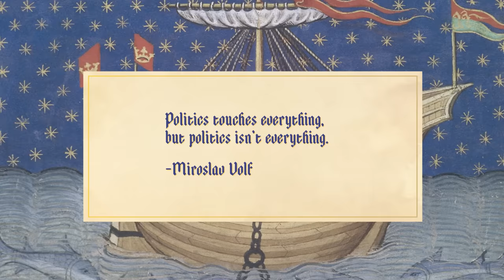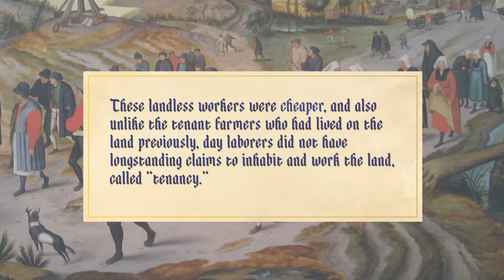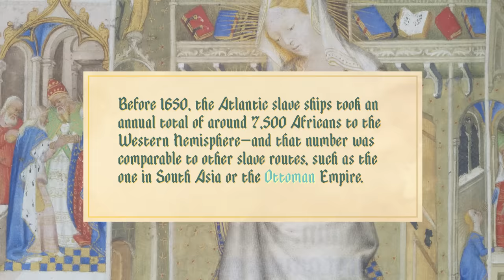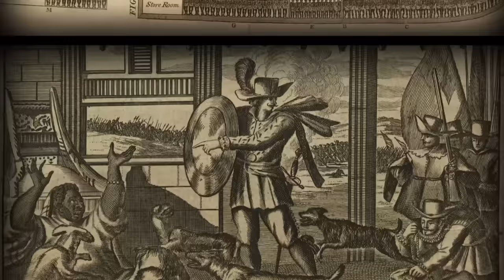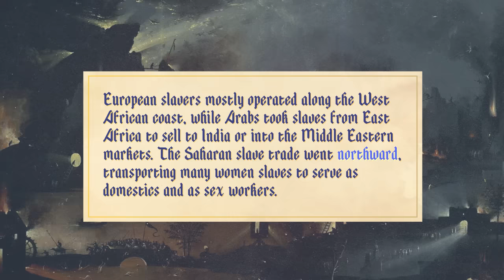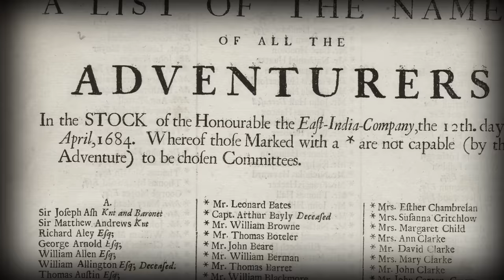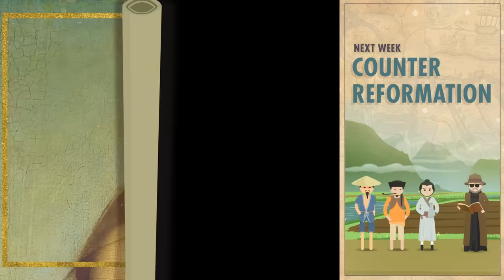Commerce, Agriculture, and Slavery: Crash Course European History #8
We've been talking a lot about kings, and queens, and wars, and religious upheaval for most of this series, but let's take a moment to zoom out, and look at the ways that individuals' lives were changing in the time span we've covered so far. Some people's lives were improving, thanks to innovations in agriculture and commerce, and the technologies that drove those fields. Lots of people's lives were also getting worse during this time, thanks to the expansion of the Atlantic slave trade. And these two shifts were definitely intertwined.

Sources

Fuentes, Marisa. Dispossessed Lives: Enslaved Women, Violence, and the Archive. Philadelphia: University of Pennsylvania Press, 2016.

Seijas, Tatiana. Asian Slaves in Colonial Mexico: From Chinos to Indians. New York: Cambridge University Press, 2014.

Spielvogel, Jackson J. Western Civilization. 7th ed. Belmont: Thompson Wadsworth, 2009.